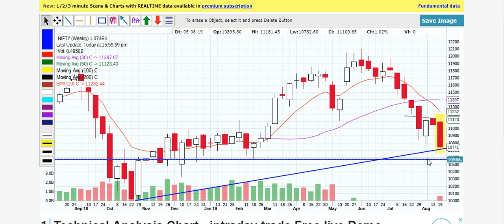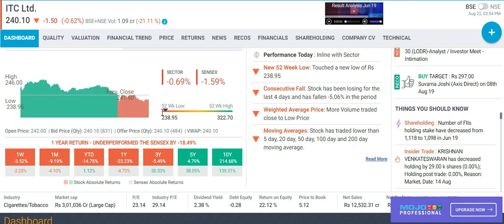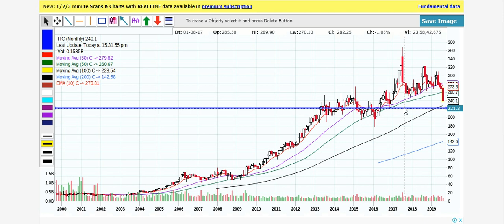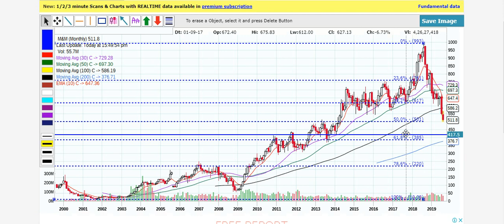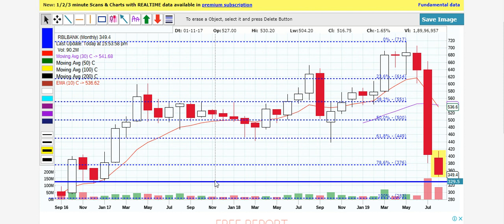52 WEEK LOW वाले इन 4 स्टॉक्स मे डरना मना है ग़लती से भी बेच मत देना करोड़पति बना सकते है ये स्टॉक्स